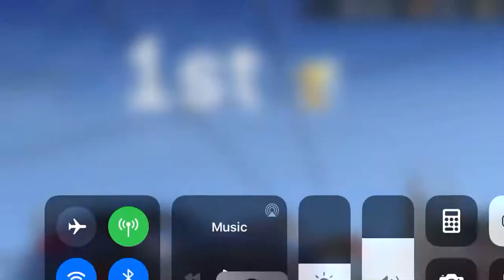Doing Deja vu business in RR3 with a Porsche 911 GT3 RS on the Melbourne map (Elimination)!